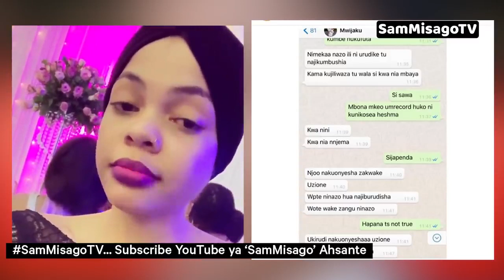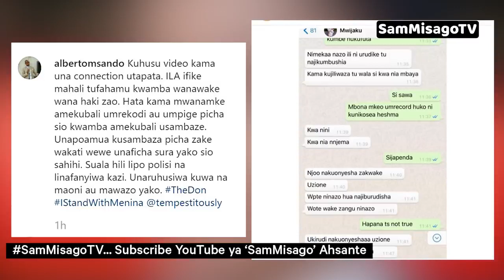Mwanasheria Herbart aelezea kuhusu video ya utupu ya mwanadada maarufu penina